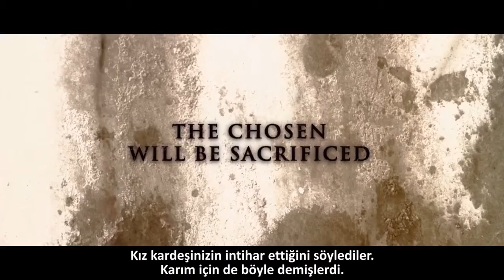7 GÜN 2017